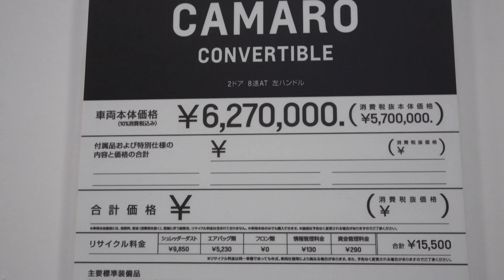2020 CHEVROLET CAMARO CONVERTIBLE - Chevrolet Camaro SS 2020 - シボレー カマロ コンバーチブル 2020年モデル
新型シボレー カマロ コンバーチブル 2020年モデル
価格シボレー新型カマロ コンバーチブル 2020年モデル
新型シボレー Camaro Convertible 2020年モデル エクステリア インテリア
2020 Chevrolet Camaro (2020) Exterior and Interior
2020 Chevrolet Camaro Convertible Review Interior Exterior
Chevrolet Camaro Convertible 2020 Review Interior Exterior
Price 2020 Chevrolet Camaro Convertible
Harga Chevrolet Camaro Convertible 2020
2020 Chevrolet Camaro
Chevrolet Camaro 2020
Specifications 2020 Chevrolet Camaro Convertible
Fitur dan Spesifikasi Chevrolet Camaro Convertible 2020
New Chevrolet Camaro Convertible 2020
2020 New Chevrolet Camaro Convertible